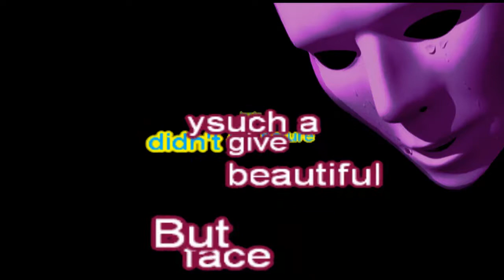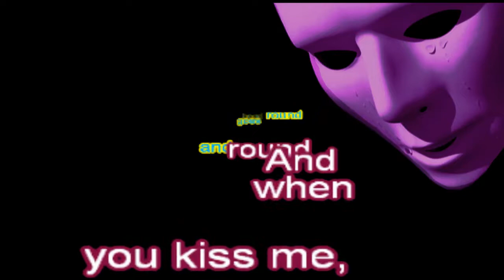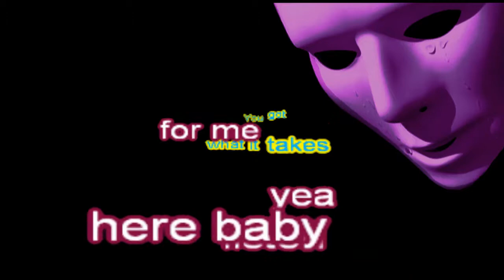You Got What It Takes, kARAOKE, Thomascow, Lyrics, Chords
1959, multi written by Tyran Carlo, Roquel Davis, Gwen Fuqua, Berry Gordy, Jr., Marv recorded the 1959 single by Marv Johnson. Also covered by Anne Murray & ShowwaddywaddWarning, My version of this song may be played
 all videos on my channel are not recommended for children, thank-you anyone who may have helped me in my creations, & all that viewed & thumbed up or down, all is appreciated!
G

Ow..you don't drive a big fast car, no,

D

you don't look a-like a movie star,

    G

and on your money we won't get far..

    Am7 D                   G

but ba..by, you got what it takes, oh, to satisfy.

    C                           A7

You got what it takes to set my soul on fire..

    G                         Em

but oh, oh, whoa-oh, whoa-oh, whoa-oh-oh, yeah..

    A7          D7        G

you got what it takes for me.

G

Ow..you don't live in a beautiful place.

    D

And you don't dress in the best of taste.

    G

Oh..nature didn't give you such a beautiful face..

    Am7 D                   G

    C                           A7

    G                         Em

    A7          D7        G

CHORUS:

G                C

Now, when you're near me, ooo-wee..

   G

my head goes around and around.

             C

And when you kiss me, a-little girl..

   A7                  D7

my love comes tumblin' down, you send me.

G

You don't live in a beautiful place.

    D

    G

    Am7 D                   G

    C                           A7

    G                         Em

    A7          D7        G

CHORUS:

G                C

Now, when you're near me, mmmmm..mmmmm..

   G

             C

   A7                  D7

G

    D

    G

And nature didn't give you such a beautiful face..

    Am7 D                   G

but ba..by, you got what it takes..

OUTRO:

E           A               D           G     E

Yeah, yeah, yeah, yeah..you got what it takes.

Baby, I'm tellin' you..you got what it takes..

G. G C D G.